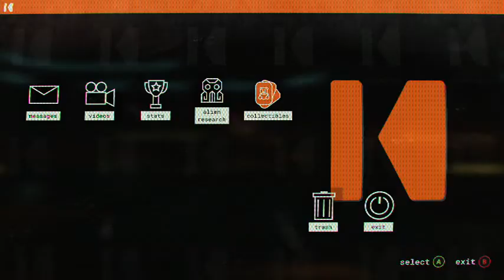journey to the savage planet part 7